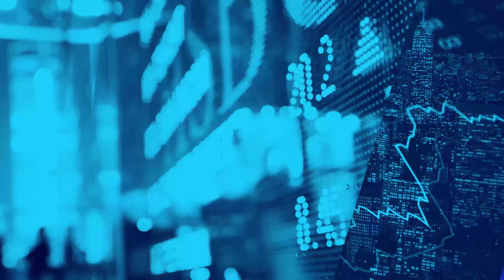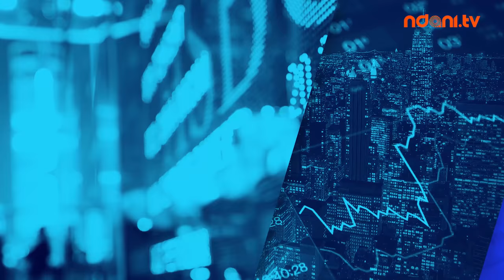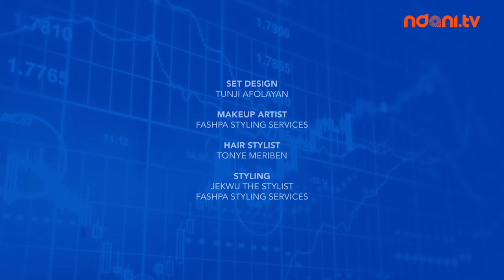Analyse This S2E9 : Transitioning From A 9-5 To Entrepreneurship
On this episode, Honey Ogundeyi and Tunji Andrews discuss transitioning from working a 9-5 job to becoming an entrepreneur. Watch!